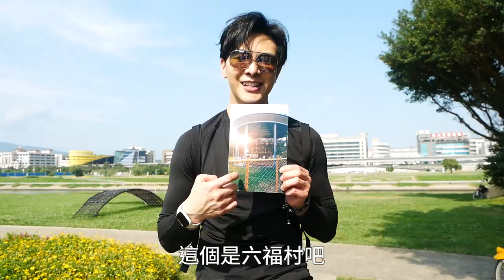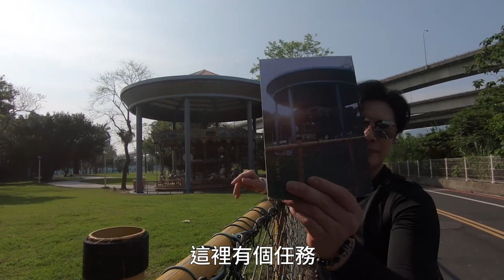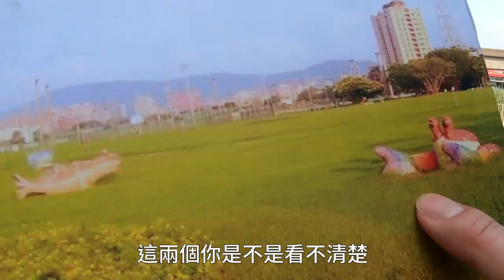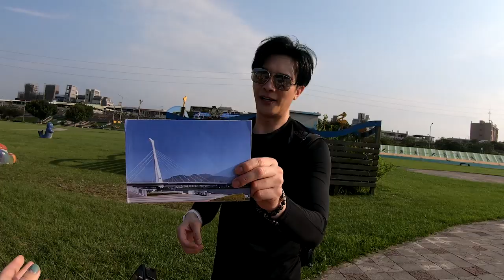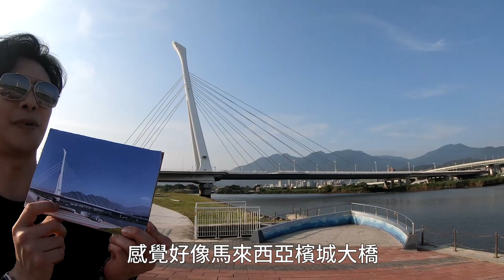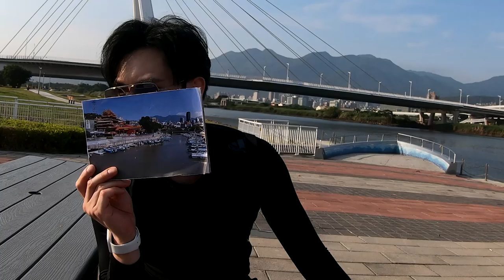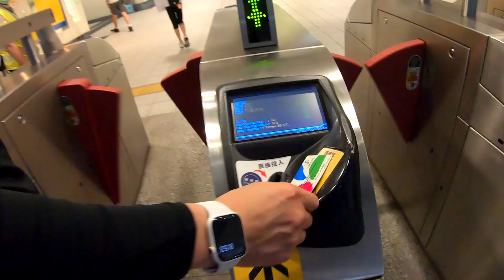謝佳見Melvin｜你敢說我敢做之單車挑戰20K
在生活中總是保有著愛冒險的精神
隨時都能列出許多想要完成的夢想清單
這次不一樣的是
讓你們來述說、決定 我未來的挑戰
《你敢說 我敢做》即將啟程

平時騎自行車大概10~15分鐘距離
首次就要挑戰20K 真的不是開玩笑！
踩著踏板 開始了我的午後挑戰
沿著路程 欣賞著許多值得停下腳步的風景
也如願以償吃到了最愛的排骨飯 為一天畫下完美句點

騎乘路段：
基隆河5號水門堤外河濱公園→觀山河濱公園→迎風河濱公園→大佳河濱公園→(行經)圓山舊兒童樂園→百齡左岸河濱公園→社子大橋→關渡水岸腳踏車道→金色水岸自行車道→淡水老街

拍照點：
依序為圓山舊兒童樂園→百齡左岸河濱公園→社子大橋→關渡水岸腳踏車道